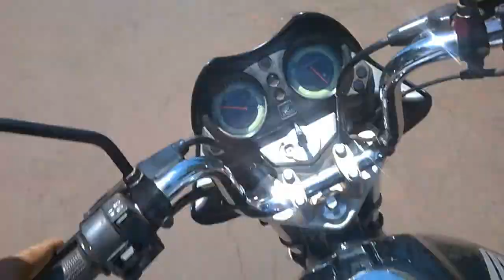CHAVANTES COMO ESTA Á UM ANO ATRAZ janeiro2018...